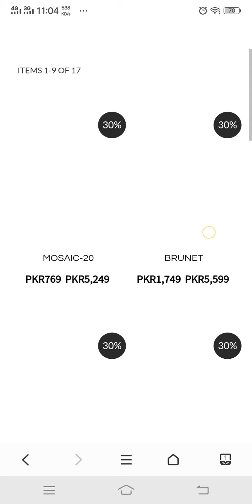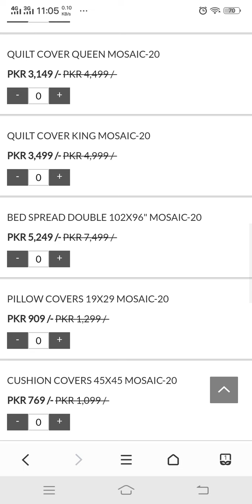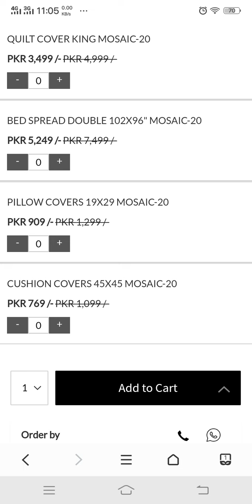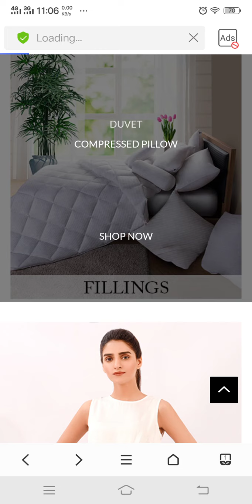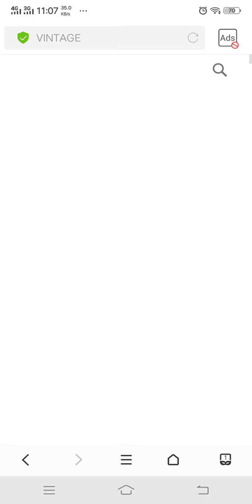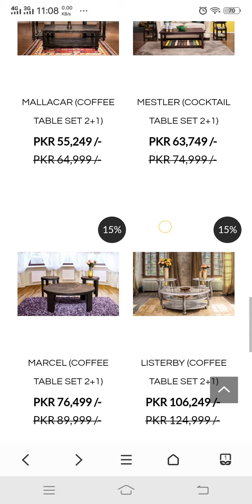Chenone Bedding/CHENONE BED SHEETS IN SALE PRICE 2020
IN THIS VIDEO YOU CAN SEE CHENONE BED SHEETS IN SALE PRICE.PRICES OF THESE BED SHEETS ARE SHOWN IN THE VIDEO.
ChenOne Spring Summer New Arrivals 2020|